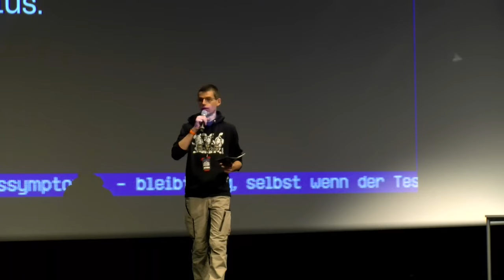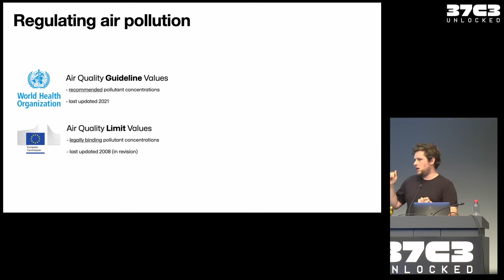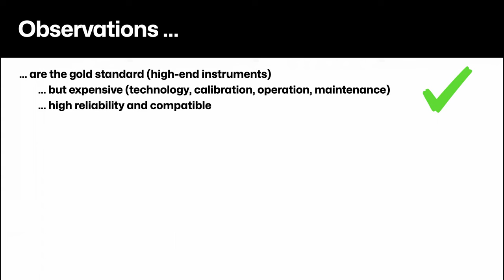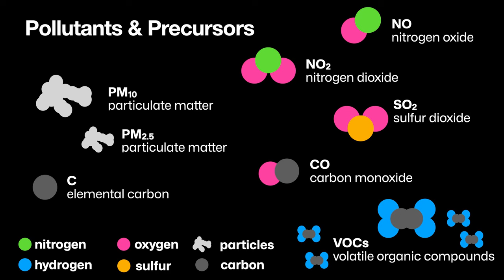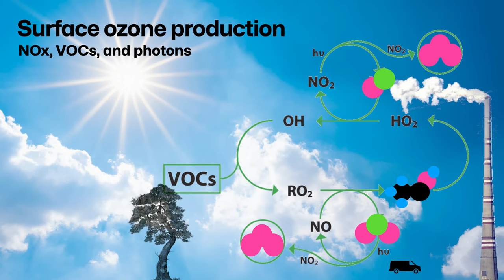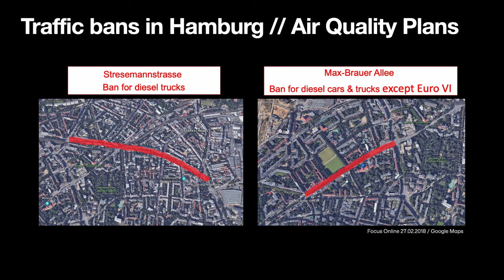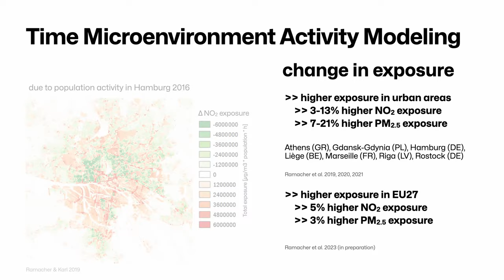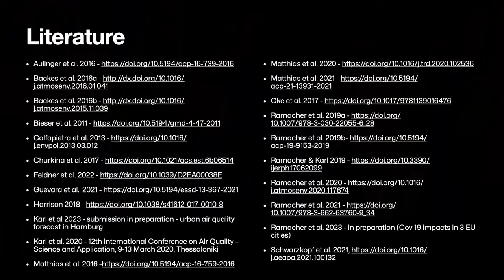37C3 - Numerical Air Quality Modeling Systems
a journey from emissions to exposure

High performance computing (HPC) in environmental science is usually associated with research on climate change, investigating the impact of atmospheric greenhouse gases (GHG) over the next century. Besides these GHGs, there are many other gases and aerosolos in the atmosphere, which have a much more direct and immediate impact on human health: air pollutants.

The World Health Organization (WHO) considers air pollution to be the world's single largest environmental health threat, accounting for approximately 7 million deaths worldwide every year. That's why in this talk we want to speak about how the problem of air pollution can be understood and predicted using HPC pollution modeling and its application based on general concepts and our own research.

We are Dr. Johannes Bieser and Dr. Martin Ramacher, both working at the Helmholtz Zentrum Hereon in the field of numerical pollution modelling. While Dr. Bieser wrote his Dissertation on emission modelling and its application, Dr. Ramacher wrote his Dissertation on pollutant transport and exposure modelling.

In our talk on numerical air quality modelling systems, we want to introduce basic principles and share our personal knowledge in the field of numerical pollution modelling, covering the entire pathway from emissions, transport, transformation and human exposure. Each of these steps relies heavily on large amounts of data from many different sources - satellite data, activity and meta data, measurements and many more - and skills in computer science. By default, environmental scientists are often not trained in computer science and high performance computing which implies a challenge of its own (and allows Nerds like us to excel).

Our talk will be enriched with practical, technical and partially political examples to demonstrate the difficulties scientist face during their quest to improve air quality for everyone: from TB of wasted data due to historically grown data formats to counterproductive policy decisions to „improve“ air quality. We’ve seen it all and after participating in the CCC for many years now, we decided to draw attention to some state-of-the science approaches for solving one of the world’s single largest environmental health threats: „air pollution“.

ottopaul
Johannes Bieser